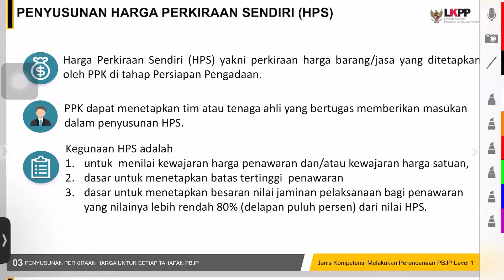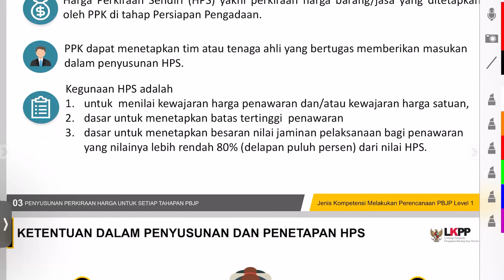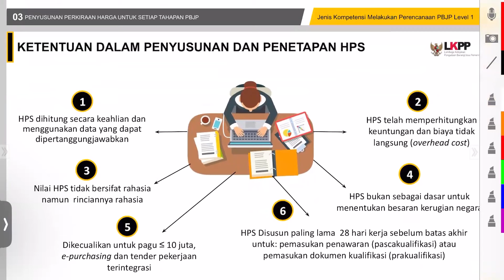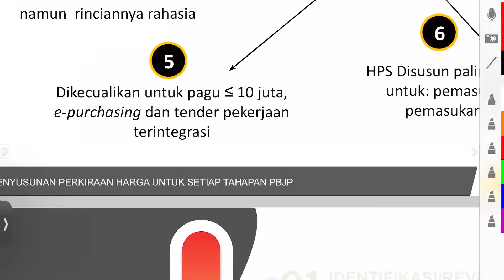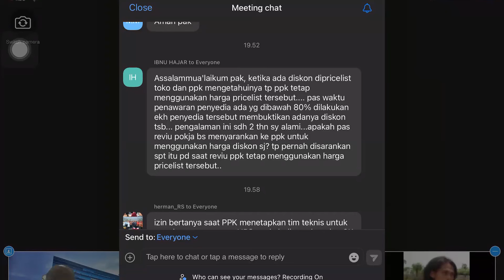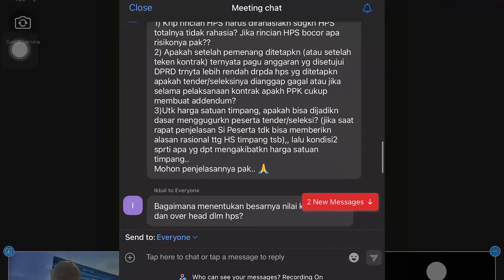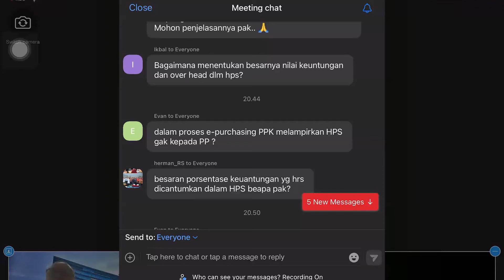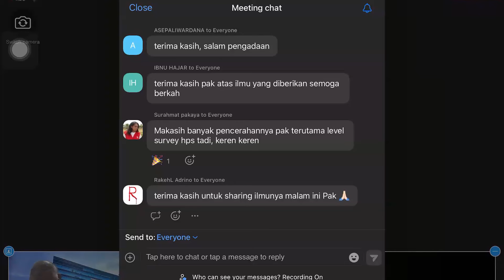20240206 Sinau Bareng Pengadaan - HARGA PERKIRAAN SENDIRI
Sesi kali ini mulai dari awal lagi, membahas tentang  Harga Perkiraan Sendiri (HPS)
Untuk informasi Belajar Bersama via Zoom Meeting silahkan join group Telegram Belajar Pengadaan
Rutin setiap Selasa malam jam 19.00. Info link zoom Dan detail acara silahkan join group telegram @belajarpengadaan.

Terima kasih kepada PUSDIKNAS (Pusat Dklat Nasional) yang telah memberikan ruang meeting zoom untuk terselenggaranya acara ini.

v=HKHCZ8so1ik&list=PLPCvSQDkG4uUujaOj2JHqR_0IVoPakjTJ

pemerintah/